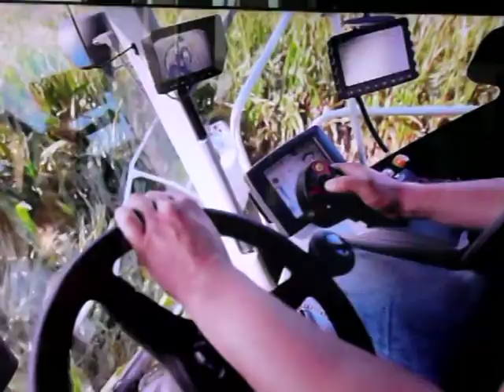Claas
In diesem Jahr begeht der Landmaschinen-Hersteller Claas sein 100 jähriges bestehen. In der Mähdrescher Herstellung ist Claas das führende Unternehmen in Europa. Der Mähdrescher Lexion hält den Weltrekord in der Getreide-Ernte.